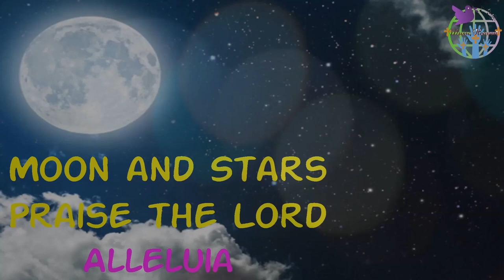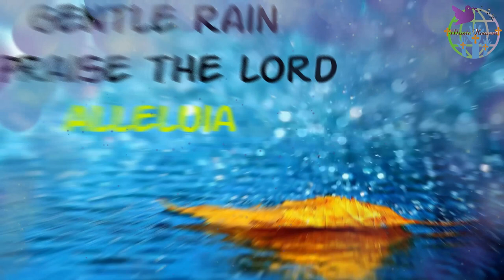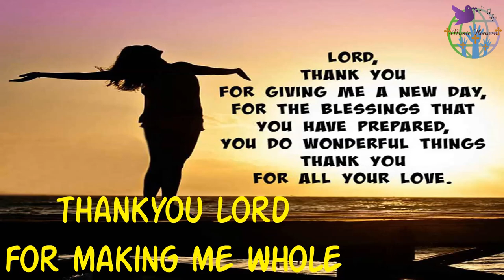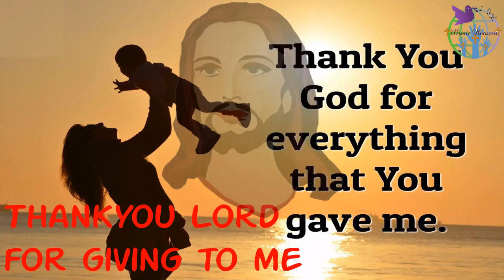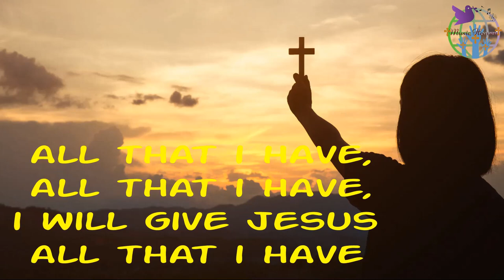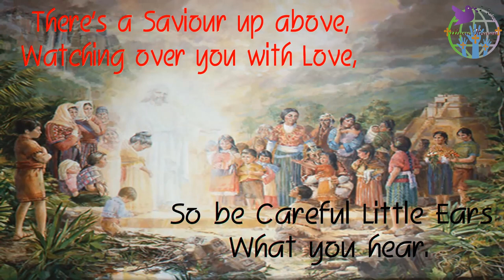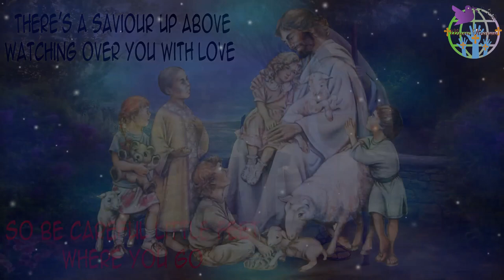Walking With JESUS (Part-4)।Children Action Song।Children English Action Song।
All Praise Is To Our Loving God. Dear friends I make this video. This video was uploaded for the spiritual growth and encouragement of Christians and other religious people. I believe you will like my video. If you like this video, than visit my YouTube channel sees more video. God Bless all.